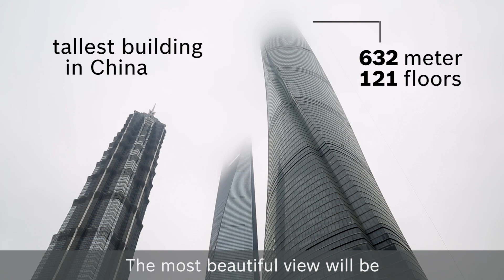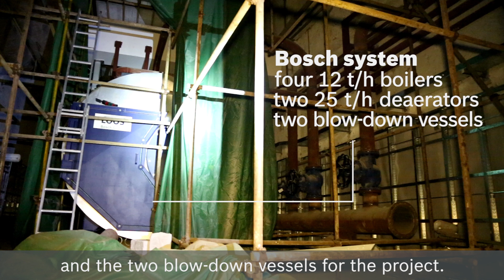High, higher, Shanghai Tower: Bosch Thermotechnology equips Shanghai’s new landmark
China’s highest building, the world’s highest luxury hotel and the world’s highest viewing platform, which can be reached by the world’s fastest elevator: the Shanghai Tower offers plenty of superlatives. It’s also a trendsetter when it comes to energy consumption. With a double-wall construction similar to a vacuum flask, the building is designed to save energy. And any heat it needs is generated by Bosch steam boilers.
Read more about Bosch Thermotechnology used inside of the Shanghai Tower